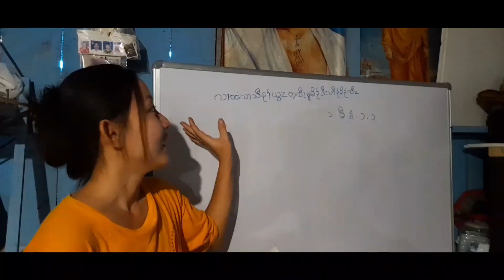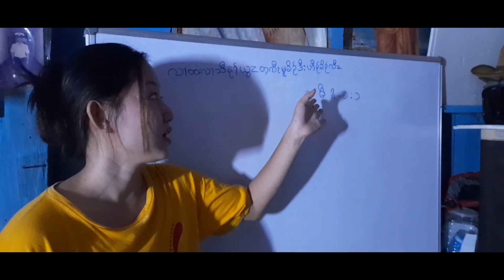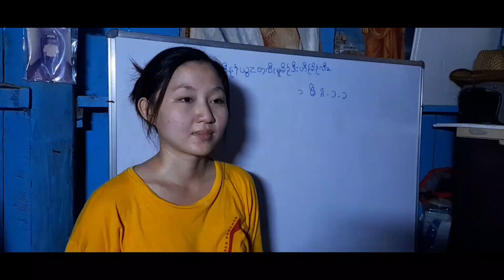GOD IS GREAT || Karen movie || AKM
Andaman Karen movie. Saw Richard . funny movies...